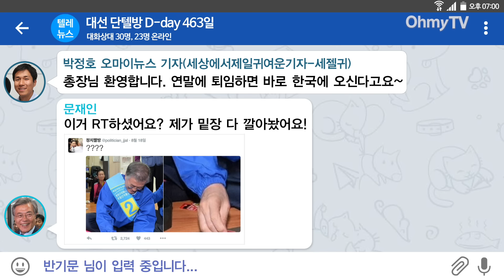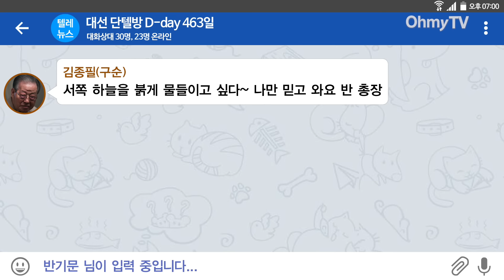[텔레뉴스] 반기문 님은 입장하셨나요?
추석이 지나자 2017년 대선 여야 잠룡들의 움직임이 심상치 않습니다.
반기문 UN 사무총장도 15일 여야 원내대표들을 미국에서 만난 자리에서 사무총장 임기 종료 직후 한국으로 돌아온다고 밝혀, 출마설에 힘을 실었습니다.

오마이TV는 여야 대선 잠룡들의 최근 발언들을 바탕으로 ‘가상 텔레그램 단체방’을 만들어 보았습니다. 과연 이 방에서는 어떤 대화가 오갈까요?  함께 봐주세요.

(구성 : 황지희 기자 / 그래픽&편집 : 박소영 / 사진 : 오마이뉴스 사진팀 / 이미지 출처 : 국회, 텔레그램 스티커, ‘정치짤방’ 트위터, 김무성 블로그)